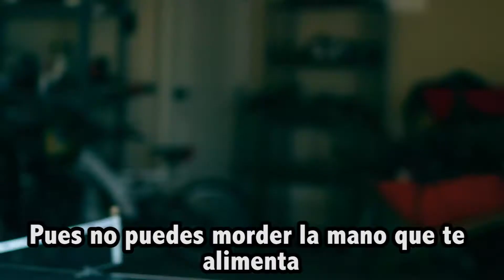Somos de Calle - Student Music Video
Music Video project for Spanish II

Directed by: Matt Garnett

Starring: Austin Horton, Cooper Rodgers, Jarret Johnson, and Trey Pruett